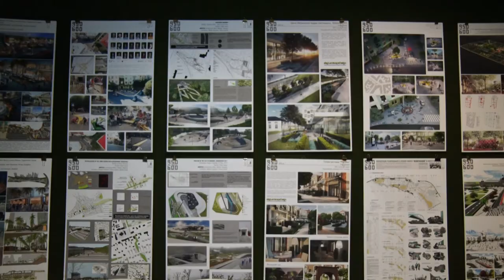Вперше у Дніпрі проходить масштабний архітектурний форум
Ця подія змусить змінити уявлення дніпрян про місто, а архітекторів – про професію. У Дніпрі стартував Всеукраїнський студентський архітектурний форум «Міста України – 2019». На нього з’їхалися архітектори-початківці з усієї країни. Говорили про створення сучасного міського простору.